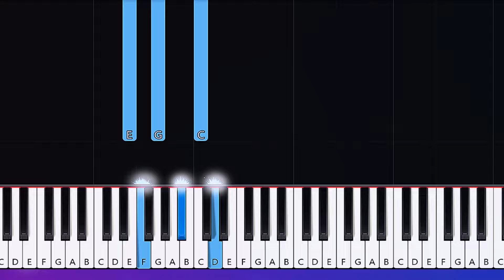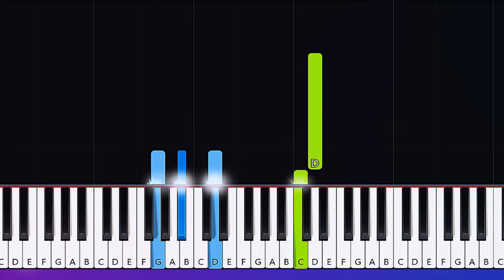Welcome Home - Derivakat (Piano Tutorial)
Welcome Home - Derivakat (in the key of D minor) (Piano Tutorial)